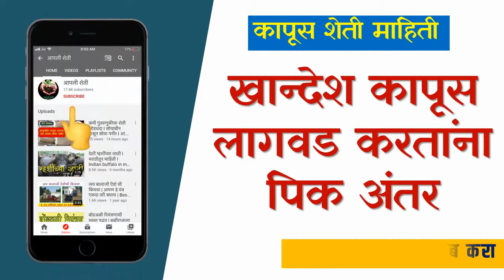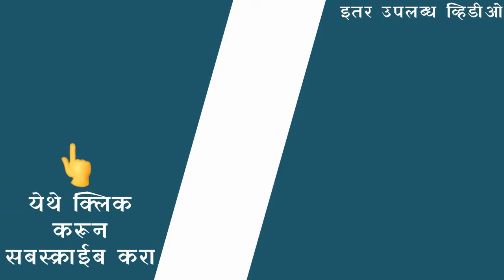खान्देशातील कापूस लागवड तंत्रज्ञान | कापूस लागवड विषयी माहिती | कपाशी लागवड माहिती | cotton farming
खान्देशात ह्या पद्धतीने कापसाचा पिकात अंतर ठेवावे, उत्पन्न वाढेल, झाडाचा घेर वाढेल आणि कीड कमी असेल
cotton fertilizer, cotton cultivation, cotton farm ,cotton crop cultivation, cotton farmer, cotton lining fabric price, cotton production, cotton fiber, us cotton

कापूस खत व्यवस्थापन
कापूस शेती कशी करावी
कापूस शेती
कापूस शेती विषयी माहिती
कापूस लागवड तंत्रज्ञान
कापूस लागवड
कापूस लागवड कशी करावी
कापूस लागवड विषयी माहिती
कापूस लागवड माहिती
कापूस लागवड यंत्र
अमृत पॅटर्न कापूस लागवड
कापूस शेती
कापूस लागवड तंत्रज्ञान
कापूस लागवड
कापूस बाजार भाव आजचे
कापूस कोंड्याची गोष्ट मराठी चित्रपट
कापूस वेचले चाल व सोनी
कापूस वेचायची मशीन
कापूस वेचणी यंत्र
कापूस वेचायला
कापूस बाजार भाव
कापूस कोंड्याची गोष्ट मराठी चित्रपट फुल
कापूस song
कपाशी लागवड कशी करावी
कपाशी लागवड माहिती
अमृत पॅटर्न कपाशी लागवड
कपाशीच्या लागवड
कपाशी असा लागवड
कपाशी इयत्ता लागवड
कापूस पीक व्यवस्थापन
कापूस पीक

kapus lagwad kashi karavi

kapus lagwad

kapus lagwad in marathi

kapus lagwad padhat

kapus lagwad mahiti

kapus lagwad khat niyojan

kapus lagwad yashogatha

kapus lagwad amrut pattern

kapus lagwad yantra

kapus lagwad in marathi pdf

kapus lagwad mahiti in marathi

patta padhat kapus lagwad

kapashi lagwad mahiti

kapashi lagwad

kapashi lagwad in marathi

kapashi lagwad kashi karavi

amrut pattern kapashi lagwad

kapus khat vyavasthapan

kapus khat niyojan

kapashi khat niyojan

kapus sheti mahiti

kapus sheti kashi karavi

kapus sheti mahiti marathi

koradvahu sheti kapus

kapashi sheti

cotton cultivation

cotton cultivation in india

cotton cultivation process

cotton cultivation in maharashtra

cotton cultivation in hindi

cotton cultivation lecture

cotton cultivation in usa

cotton cultivation with tractor

cotton cultivation in drip irrigation

cotton farming

cotton farming in maharashtra

cotton farming profit per acre

cotton farming machine

cotton fertilizer management

cotton fertilizer dose

cotton fertilizer

cotton fertilizer dose npk

cotton fertilizer recommendation

cotton fertilizer dose in gujarat

cotton fertilizer dose in maharashtra

cotton fertilizer dose in telangana

cotton fertilizer dose in marathi

cotton fertilizer requirements in pakistan

cotton fertilizer management in marathi

cotton crop fertilizer dose telugu

cotton seed cake fertilizer

cotton crop top cotton plantation

cotton plantation field trip

cotton plantation in india

cotton plantation process

cotton plantation video

cotton plantation crop

cotton crop cultivation

cotton crop cultivation in telugu

cotton crop cultivation marathi

cotton crop cultivation in hindi

james cotton cotton crop blues

cotton crop top cutting and stitching

crochet cotton crop top

cotton crop top